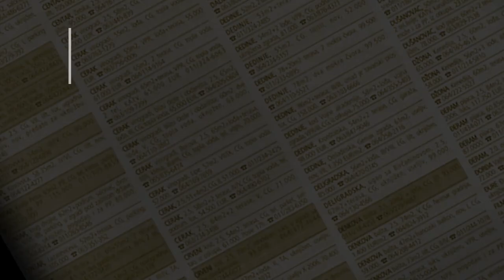prodaja stanа Cerak 115m Stojana Matica - Cukarica Beograd